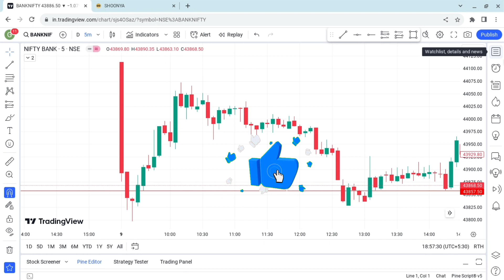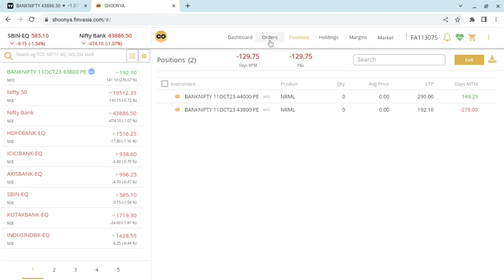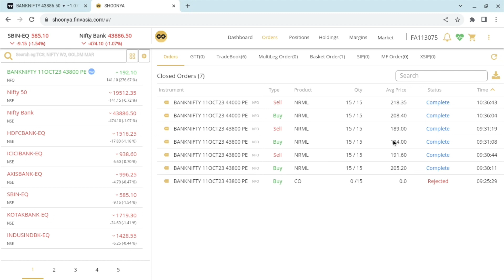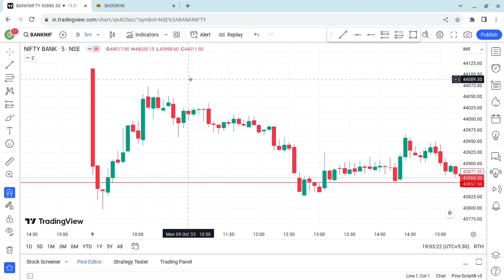Losses trade turned into small loss || Bank Nifty option Trading|| Psychology behind the trade.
# open Shoonya by Finvasia trading account for Life time free.